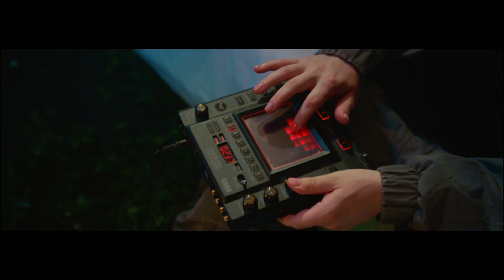Marian Hill - Take A Number feat. Dounia (Official Video)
LISTEN NOW

LYRICS:

Think I know what you’re thinking
How is it that I look so fine
And this room it keeps shrinking
Closing in while I take my time

You’re delectable
And you think that you know me

On your pedestal
So untouchable
You must think I’m so lonely

Boy you look so crisp, you’re a salty little snack
I might call you over here and never call you back
Know you want my number
You can take a number

Boy you look so smooth you’re a sweet little shake
And you taste like a chance that I just might take
I might take you under

I said, you can take a number
Yeah you heard me did I motherfuckin stutter
Hear my tune, gettin rude, but I still sound like butter
Got em jealous, you can't hang? damn
Damn that bitch a bummer
Let em go, miss his calls, you a boss
You don't need to get involved
The got problems those are his
That is not your shit to solve
You got moves, you got bags, you got shit you gotta do
He's a moment at the most
He's not something to pursue

You won’t know what you’re missing
Any minute i’ll blow your mind
First i’ll teach you to listen
Maybe i’ll let you get in line

You might never know
Unpredictable
Til I make a decision

I should tell you though
I’m insatiable
I might pay you a visit

If I want to talk to you
You will get a call
Anything is possible
But don't wait too long

Boy you look so nice like a thick slice of cake
If I promise not to bite can I take you on a date

Director: VYLIT
Exec Producer: Antoine Dixon-Bellot
Producer: Stefano Moses
DOP: Paul Mackay
Steadicam: Jay Gomes
1st AD: Mirrett Soliman
1st AC: Chris Hayden
Editor: Sam Hardy
VFX: Scissor Films/Asad Naveed
Art & Set Design: Stephanie Lane
Lighting Designer: Elliott Linehan Cross
Gaffer: Ben Law
Stylist: Jay Hines
Hair & Makeup: Hayley McCourt

Powered by PLATOON